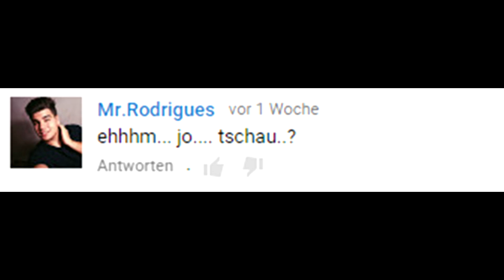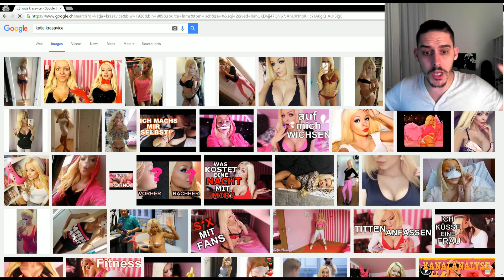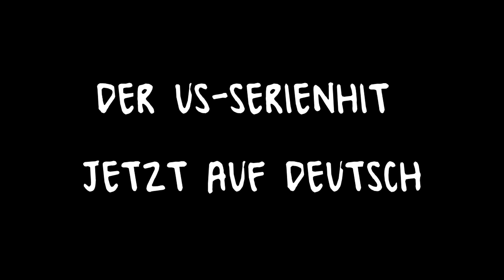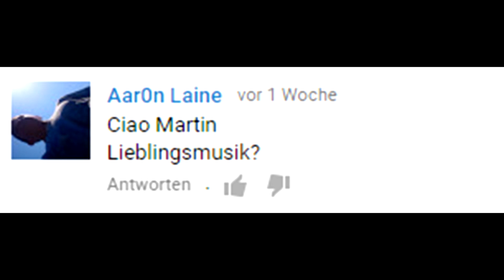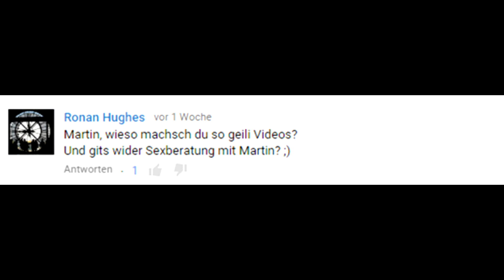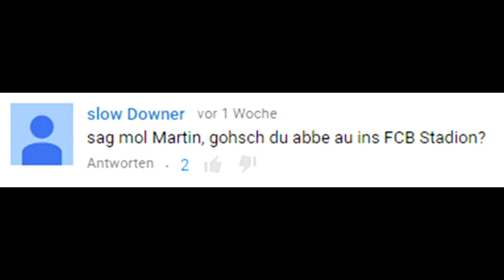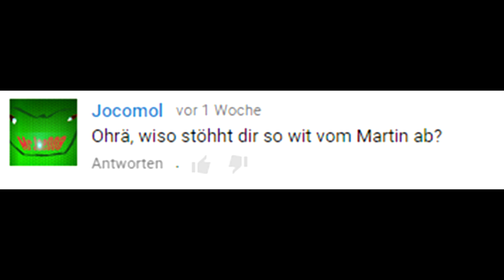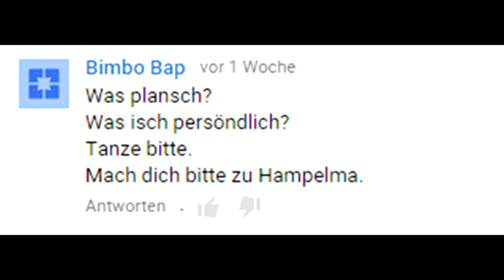Q&A #1 | Swissinfo 40: Minecraft und Bier | MRTN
Danke villmol für alli Frooge - dir sind die Beschte!